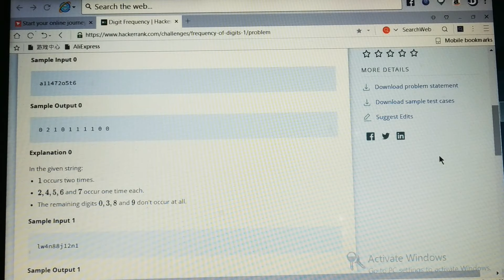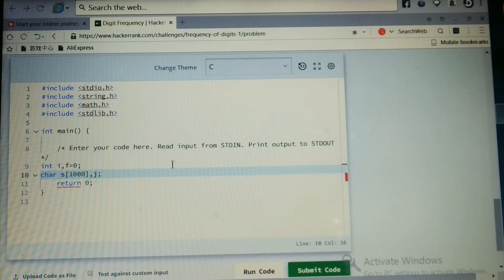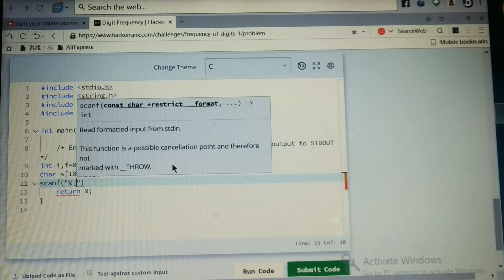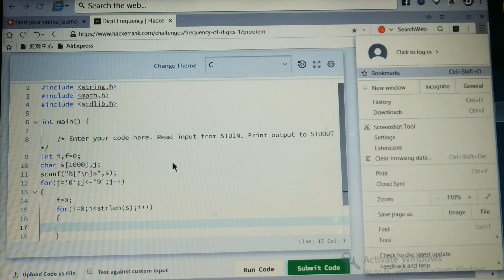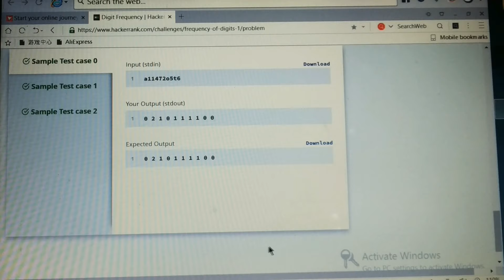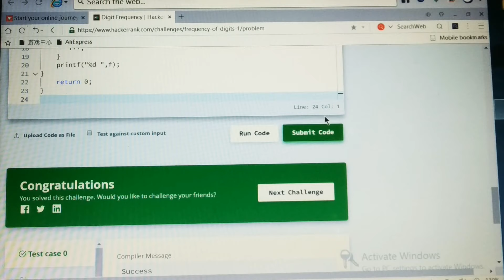codeAT Digit frequency in c hackerrank solution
Solution of hackerrank problems